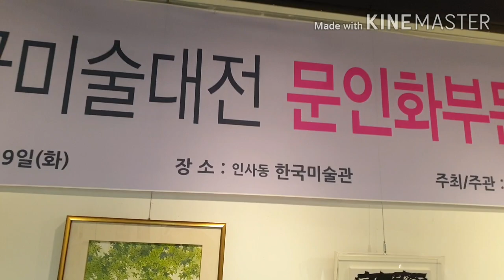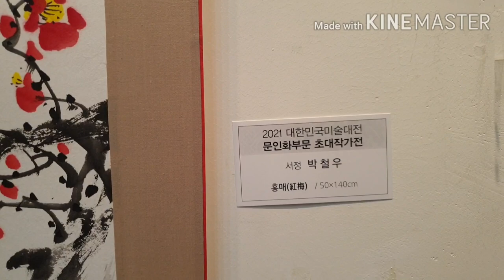대한민국미술문인화부문대전초대작가전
2021년 대한민국미술대전 문인화부문 초대작가전이 인사동 한국미술관에서 6월24일부터29일까지 전시를 개최하고 있습니다. 많은 관람바랍니다.